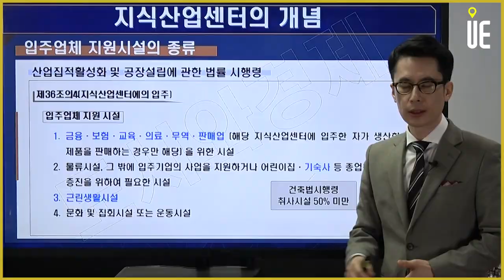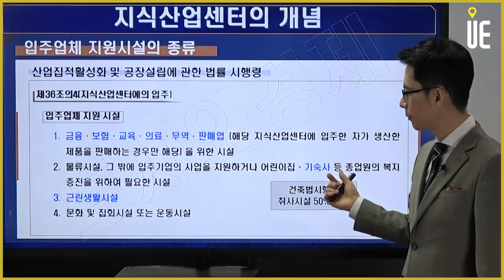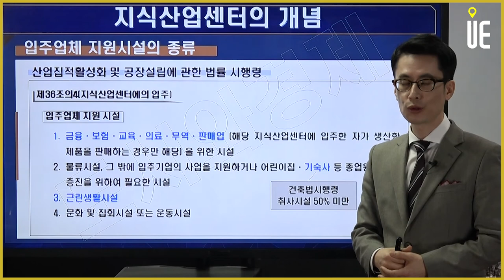지식산업센터 입주 적격 업체는? chapter2-2 [도시와경제 부동산온라인강연/주용남 소장]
▶【오후 5:00】

지식산업센터 입주 적격 업체는? chapter2-2